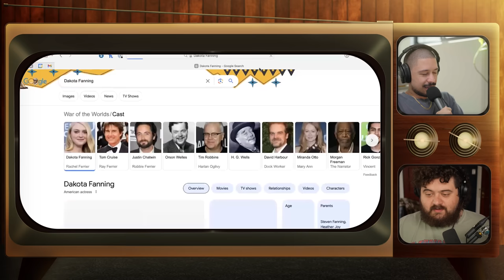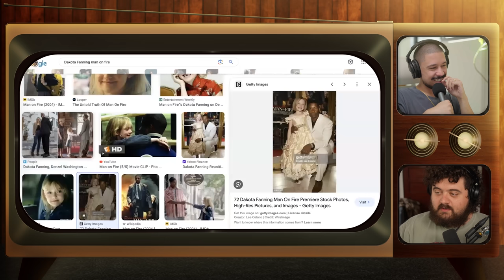A Cannibal’s TV Dinner | Stretch and Fade - Episode 24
Noel lists reasons why he would taste delicious to a cannibal and stories from his Kansas City trip. Plus, Hunter shares his experience living in his car at the start of his career.

Hosted by Noel Miller & Hunter Hancock, Created by TMG Studios, Noel Miller & Hunter Hancock, and Produced by TMG Studios, Noel Miller & Hunter Hancock.

Chapters:
0:00 Unibrow Check In
1:48 Intro
2:12 Alcoholism Marketing
3:58 Hunter’s Power Outage
5:50 Could You Eat Someone?
6:49 Noel is Dakota Fanning?
8:34 Eating Noel
10:14 Uncommon Goods
12:13 A Sign From God
13:03 Life in Midwest Heaven
17:37 Life Stories at Home Depot
21:59 Blue Chew
23:58 Tool Time
25:25 Homeless in Carlsbad
27:59 Hunter’s Animation Tests
29:03 Loitering Tickets
31:08 Odd Jobs to Pay Bills
33:09 Homeless in Carlsbad
35:18 Pursuing the Dream Alone
39:23 Questioning Your Own Legitimacy
43:44 Creative Support Systems
45:40 Parasocial Feedback
48:45 Andy’s Drive Thru Experience
52:48 The Apple Pie Question
54:55 Hunter Gets the Last Word